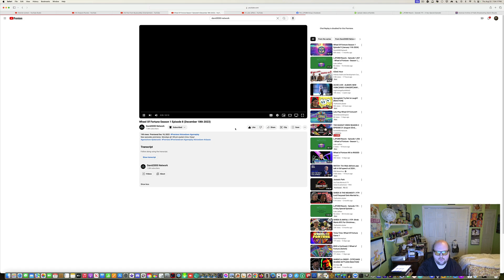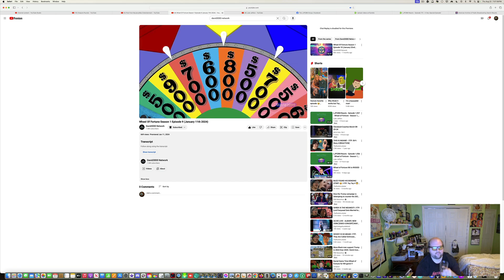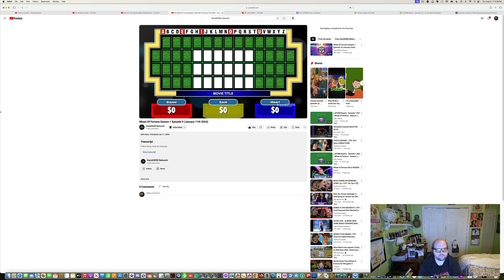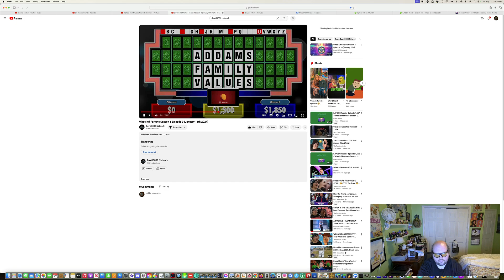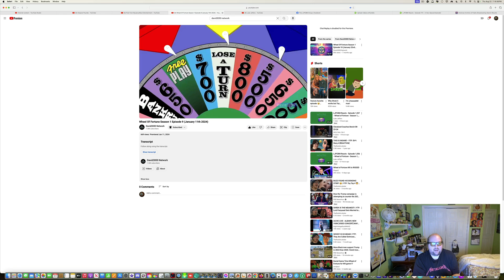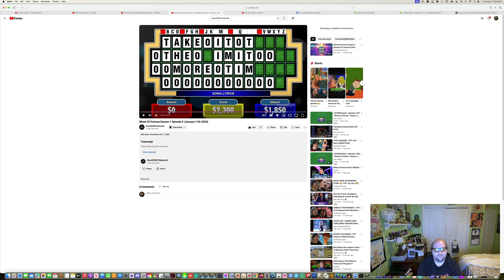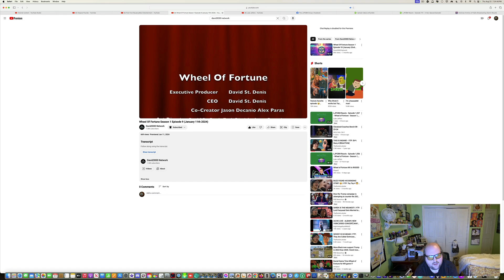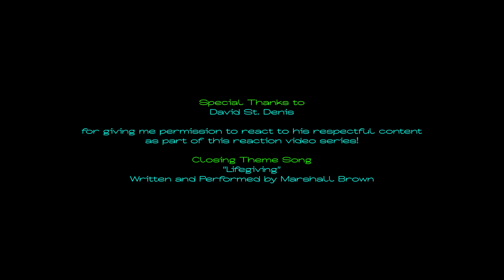LJPCBM Reacts - Episode 1,559 - Wheel of Fortune - Season 1, Episode 9